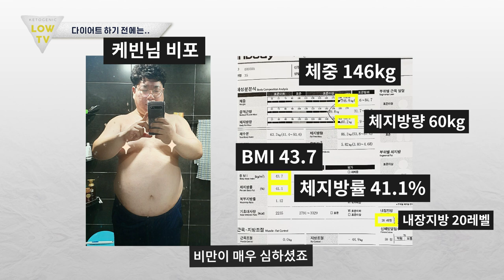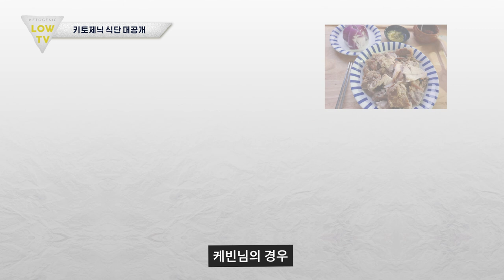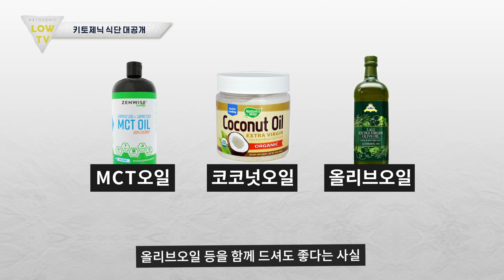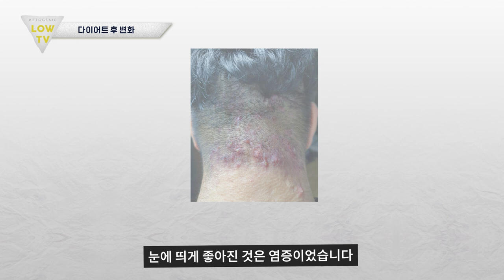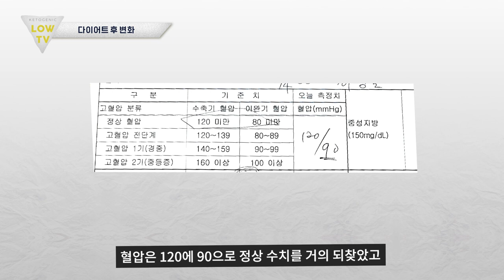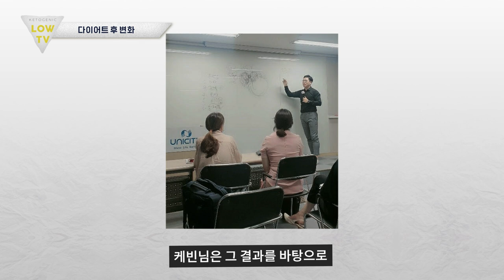-50kg 감량 성공한 식단과 꿀팁 공개합니다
다이어트 성공사연 보내주세요!

제작
로우